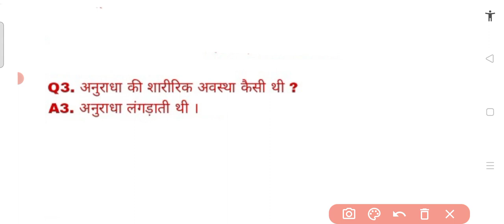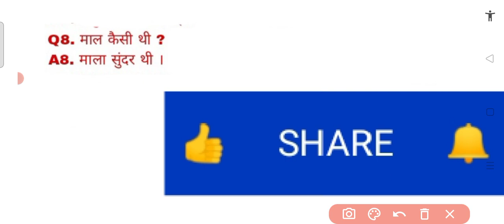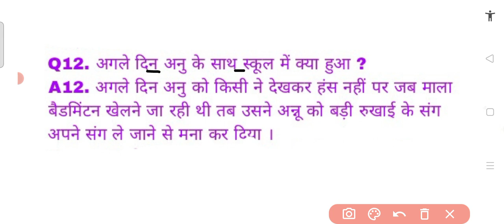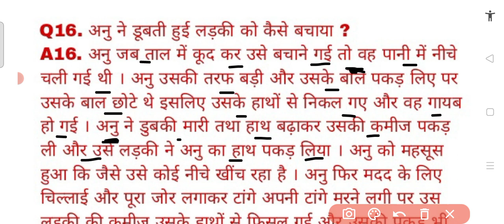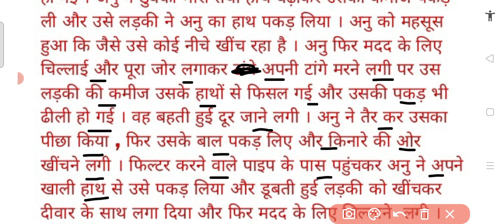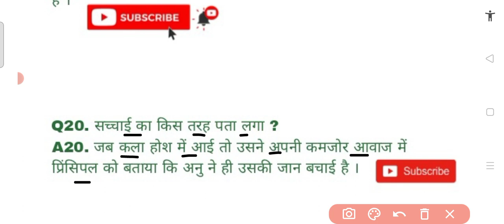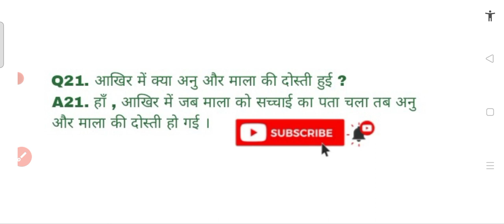class 7 Hindi Chapter 20 Mein Jiti short Question answer exp मैं जीती studio yt#trending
class 7 Hindi Chapter 20 Mein Jiti short Question answer exp मैं जीती studio yt
मैं जीती class 7 Hindi lesson 20 मैं जीती short question answers
class 7 Hindi Chapter 20 short question and answers
class 7 Hindi Lesson 20 मैं जीती short question and answers
7th class Hindi Chapter 20 short question and answer
7th class Hindi Chapter 20 Mein Jiti short question and answer
7th class Hindi mein Jiti
7th class Hindi मैं जीती
अध्याय 20
मैं जीती
लघु प्रश्न उत्तर
pseb board second language class 7 Hindi मैं जीती
mein jiti class 7 Hindi chapter 20
class 7 Hindi short question and answer
Lesson name - mein jiti
Lesson name - मैं जीती
chapter - 20
Lesson - 20
short question and answers
subject - Hindi
board - PSEB Board